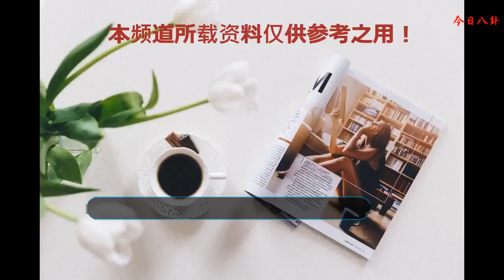云中歌穿紅衣服的6個女孩：楊蓉具有鳳凰命格，蘇青莞爾一笑好美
《云中歌》穿紅衣服的6個女孩：楊蓉美艷不可方物，蘇青莞爾一笑好美！
    No.6 鄂邑長公主
    黎一萱飾演劉弗陵的姐姐鄂邑長公主，長公主風姿綽約，時常穿一襲大紅色長袍，頭戴鎏金彎月發飾，金與紅色交織，別具一格。
    No.5 紅衣
    王浩燃飾演劉賀的貼心侍女紅衣，她落落大方，人如其名，喜愛穿紅色的繡服，而劉賀也最愛紅色，還會給紅衣買紅色的胭脂。
    No.4 云歌
    Angelbaby飾演女一號云歌，云歌來自大漠，但穿上漢庭服飾頗有姿色，尤其是當她穿上大紅喜服的時候，分外妖嬈。
    No.3 許平君
    蘇青扮演劉病已的發妻許平君，許平君來自民間，性格豁達，既有女中豪杰的氣度，又有賢妻良母的溫婉。她扮成新娘子的時候，對著劉病已莞爾一笑的模樣，美好了歲月。
    No.2 上官皇后
    毛曉彤扮演劉弗陵名義上的發妻上官小妹，上官小妹為了幫助劉弗陵促使云歌離開，而與他行了圓房婚禮，她一身紅裝，卻只為他人做嫁衣。這個女孩十分的讓人心疼呢。
    No.1 霍成君
    楊蓉扮演反派人物霍成君，她不僅多才多藝，傾國傾城，而且舉手投足間頗具皇后的儀態，算命大師說她有鳳凰命格，果不其然她是后宮最美的一枝花。